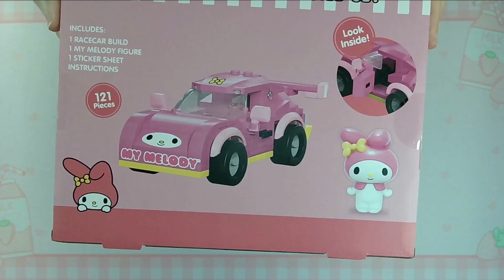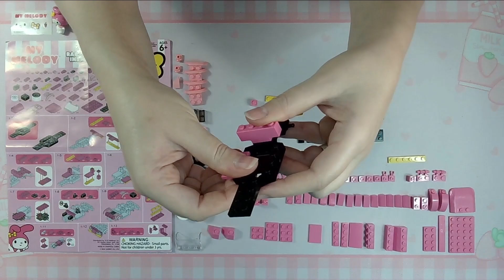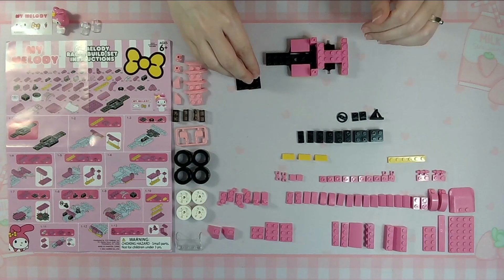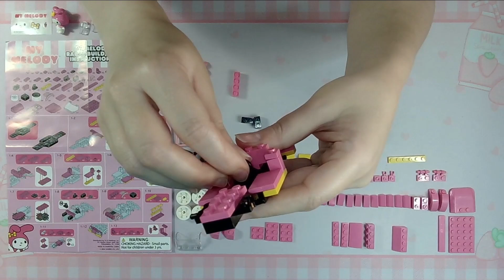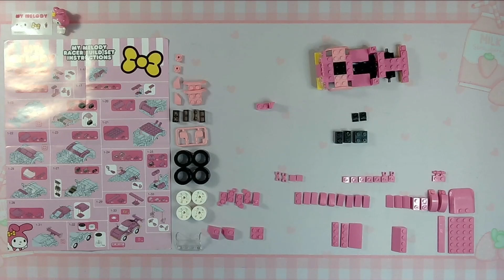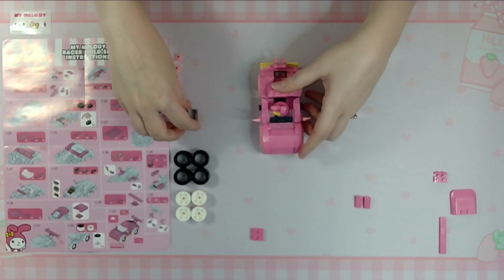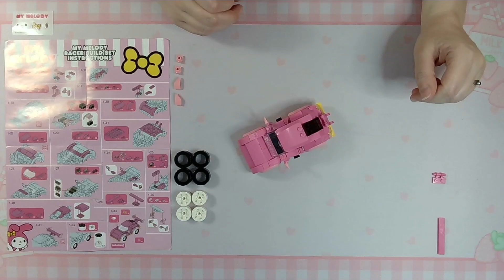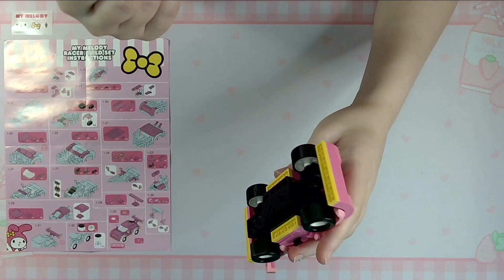Build With Me! Racecar - My Melody - Sanrio - Only Build - Normal Speed with Music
This build has the organization part taken out so it's mainly the building.

My Melody - Racecar Build Set - Sanrio - Normal Speed with music instead voice.

This build was bought at Five Below.